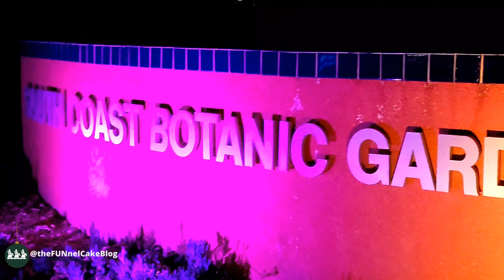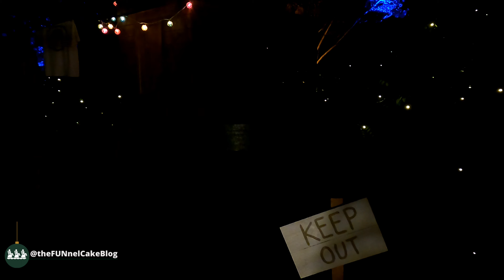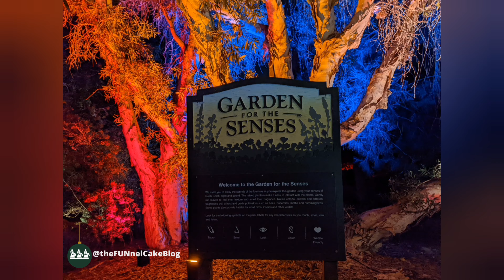GLOW 2021 at South Coast Botanic Garden - Full Walkthrough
Last year they dipped our toe, now they're making a splash!

South Coast Botanic Garden’s GLOW (or Garden Lights & Ocean Waters) has been reimagined for its sophomore year. Guests can expect a better and brighter experience. Food, drinks, music and a transformative Garden featuring thousands of lights will have you hanging on the beach, drinking cocktails on the bayou and chasing waterfalls. And a stunning kelp forest will take your breath away and spark your interest in the beauty of the sea. This year’s exhibit also includes interactive experiences and themed nights (more on themed nights and other important information in our guide).

Through January 17, 2022

South Coast Botanic Garden
26300 Crenshaw Boulevard

Audio Credit: